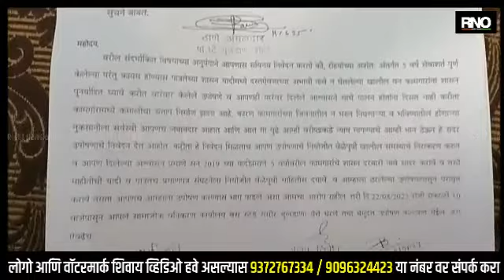BULDHANA | रोजंदारी वन कामगारांचे विविध मागण्यांसाठी उपोषण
सन 2019 प्रमाणे पाच वर्षावरील कामगारांचे शासन दरबारी नावे सादर केलेली वर्षे वार यादी व पात्रतेचे प्रमाणपत्र मिळावे या मागणी करिता महाराष्ट्र राज्य रोजंदारी वन कामगार कृती समिती च्या वतीने आजपासून विभागीय वन अधिकारी सामाजिक वनीकरण विभाग बुलढाणा यांच्या कार्यालयासमोर बेमुदत आमरण उपोषणाला सुरुवात केली आहे. यावेळी विभागीय वन अधिकारी सामाजिक वनीकरण विभाग बुलढाणा यांना संघटनेच्या वतीने निवेदन देण्यात आले आहे. की ,रोजगार हमी योजना अंतर्गत अंशतः पाच वर्षे सेवार्थ पूर्ण केलेल्या परंतु कायम होण्यास पात्रतेच्या शासन यादीमध्ये दस्तऐवजाच्या अभावी नावे न घेतलेल्या वन कामगारांना शासन पुनर्यादित घ्यावे याकरिता वारंवार केलेले उपोषण व आपण वारंवार दिलेले आश्वासने याचे पालन होताना दिसत नाही करिता कामगारांमध्ये संताप निर्माण झाला असून त्यांच्या जीवनातील न भरून निघणाऱ्या भविष्यातील होणाऱ्या नुकसानीला आपणच जबाबदार असुन आपण दिलेल्या आश्वासन प्रमाणे सन 2019 च्या यादीप्रमाणे पाच वर्षावरील कामगारांचे शासन दरबारी नावे सादर करावे व तशी माहितीची यादी व पात्रतेचे प्रमाणपत्र संघटनेला द्यावे, जळगाव जामोद बुलढाणा परिक्षेत्रातील प्राधान्य क्रम असलेल्या कामगारांना मागणी करून कामे न देणाऱ्या अधिकाऱ्यांना समज द्यावी,  जळगाव जामोद परिक्षेत्रातील कर्मचाऱ्यांचे सेवेचे दिवस कमी दर्शविले आहे ते शहानिशा करून पूर्ण दिवस नोंदवून मिळावे,  जळगाव जामोद, चिखली, लोणार त्या परिक्षेत्रात प्रत्येक वर्षी कामे मंजुरीसाठी ग्रामपंचायतचे ठराव घेऊन हे कामे मंजुरीला घेत नाही ती घेण्यात यावी, प्राधान्यक्रम असलेल्या ज्येष्ठ कामगारांना उपलब्ध कामावर घेण्यात यावे, लोणार परिसरातील वनपाल वाघ व बुरानपुर सरपंच यांच्याकडून महिला व इतर मजुरांना अपमानत्मक वागणुक गेत वारंवार कामावरून बंद करण्याची धमकी देतात अश्या मागण्या निवेदनाच्या माध्यमातून करण्यात आल्या आहे..यावेळी 40 वन मजुरांनी उपोषणाला सुरुवात केली आहे..

बाईट - प्रदीप अंभोरे, उपोषणकर्ता..
बाईट- विमल ताथोड ,उपोषण कर्ता